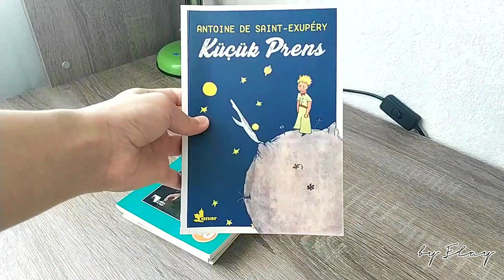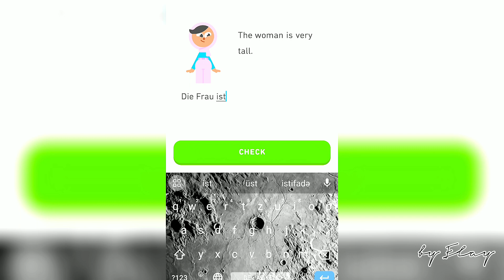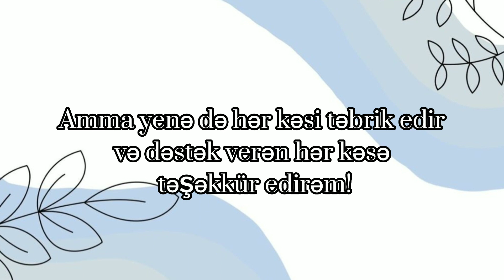Yay tətilini necə səmərəli keçirə bilərik?⛱️